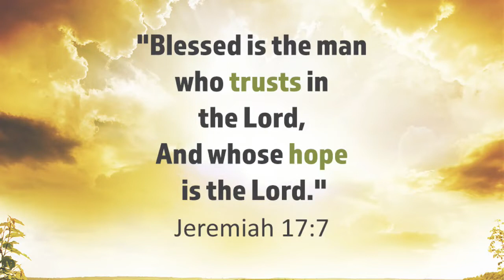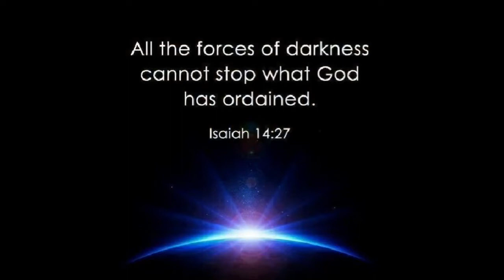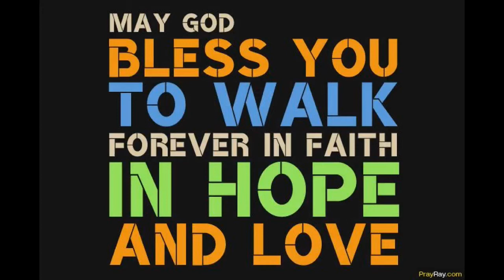Jesus preached In Pakistan.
A - Admit
Admit what you have done wrong and ask forgiveness.

Romans 3:23 All have sinned and fall short of the glory of God.
Romans 6:23 The wages of sin is death.
I John 1:9  If we confess our sins, he is faithful and just and will forgive us our sins and purify us from all unrighteousness.

B - Believe
Believe that Jesus died on the cross and rose again as a payment for your sins.

1 Corinthians 15:3-4  Christ died for our sins according to the Scriptures, and that He was buried, and that He rose again the third day according to the Scriptures.
Romans 5:8  But God demonstrates His own love for us, in that while we were still sinners, Christ died for us.

C - Confess and Choose
Confess and choose to allow God to the be in charge of your life

Romans 10:13  Everyone who calls on the name of the Lord will be saved.

Salvation - The Simple Steps:
1. Acknowledge in your heart that Jesus is Lord.

2. Confess with your mouth that Jesus is Lord.

3. Believe that Jesus died for your sins and was raised three days later.

4. Repent of your sins and get baptized in the name of Jesus.

Salvation Prayer - Merely a Tool to Communicate Our Faith
The Salvation Prayer is not a ritual based on specific words. This is not the power of a prayer, but the power of truly committing our lives to Christ as Savior and Lord. The following is merely a guideline for our sincere step of faith:

"God, I recognise that I have not lived my life for You up until now. I have been living for myself and that is wrong. I need You in my life; I want You in my life. I acknowledge the completed work of Your Son Jesus Christ in giving His life for me on the cross at Calvary, and I long to receive the forgiveness you have made freely available to me through this sacrifice. Come into my life now, Lord. Take up residence in my heart and be my king, my Lord, and my Savior. From this day forward, I will no longer be controlled by sin, or the desire to please myself, but I will follow You all the days of my life. Those days are in Your hands. I ask this in Jesus' precious and holy name. Amen."

If you decided to repent of your sins and receive Christ today, welcome to God's family. Now, as a way to grow closer to Him, the Bible tells us to follow up on our commitment.
Get baptized as commanded by Christ.
Spend time with God each day. It does not have to be a long period of time. Just develop the daily habit of praying to Him and reading His Word. Ask God to increase your faith and your understanding of the Bible.
Seek fellowship with other followers of Jesus. Develop a group of believing friends to answer your questions and support you.
Find a local church where you can worship God.